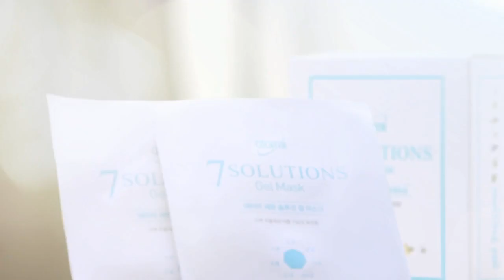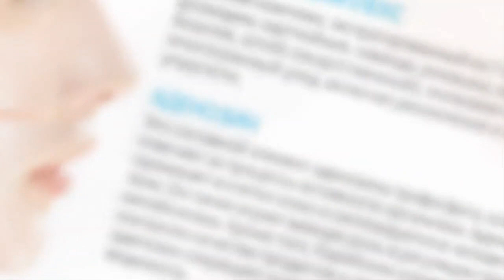Гелевые маски 7 Солюшн от atomy. Двойное действие.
АТОМИ В РОССИИ - КОРЕЙСКАЯ КОСМЕТИКА atomy.
КОРЕЙСКУЮ КОСМЕТИКУ КУПИТЬ ЛЕГКО И ПРОСТО!
КАК ПРАВИЛЬНО ИСПОЛЬЗОВАТЬ ГЕЛЕВУЮ МАСКУ АТОМИ. Чтобы добиться желаемого результата, любое косметическое средство нужно применять правильно. ‼ Гелевая маска наносится после полного очищения кожи, после нанесения крема для лица, для век. Для улучшения эффекта разглаживания морщин , увлажнения, насыщения макро- и микроэлементами Сначала мы ее открываем, в маске есть две защищённых поверхности. Одна пергаментная бумажка, другая идёт более плотного белого цвета. . ‼ Снимать нужно именно белую защитную пленку и накладываем ее на лицо. Пергамент не снимаем. ‼ Держим сначала 15 минут. Затем переворачиваем маску, СНЯВ при этом пергамент и еще на 15 минут. ❗ Маска настолько обильно пропитана гиалуроновой кислотой, что после можно положить маску ещё на шею и зону декольте (расход зависит от типа и состояния кожи)  ‼ ВНИМАНИЕ ВАЖНО‼ Если Вы использовали маску только с одной стороны, то ее надо сложить, положить в прохладное место и использовать повторно в течении 10-12 часов. ❗ Больше гелевую маску открытой хранить нельзя!!! Остатки маски распределите по лицу легкими постукивающими движениями кончиками пальцев до тех пор, пока средство окончательно не впитается в кожу.‼